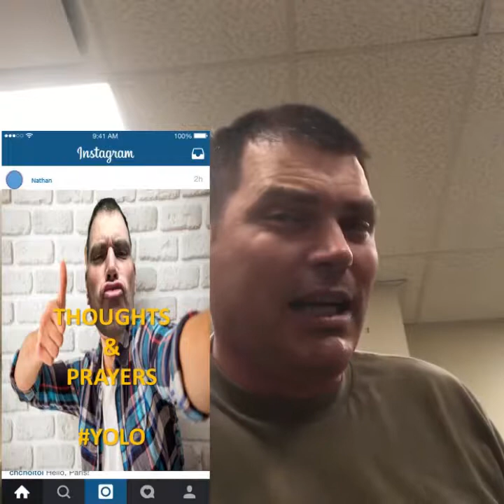Motivated Moments in History Matt Urban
History and Comedy from USAlfa Veteran Humor